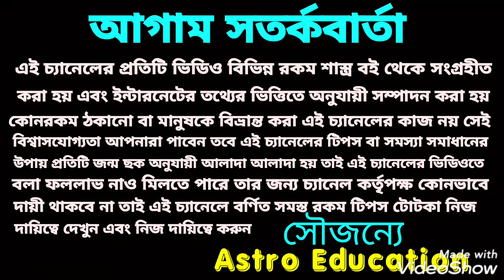কুম্ভ রাশি মাসিক রাশিফল!! September 2020!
কুম্ভ রাশি সেপ্টেম্বর মাস কেমন যাবে এই বিষয় নিয়ে এই ভিডিওতে বিস্তারিত আলোচনা করা হয়েছে ধন্যবাদ!